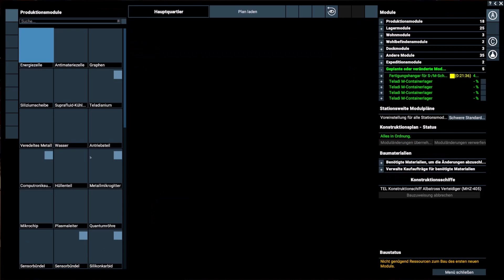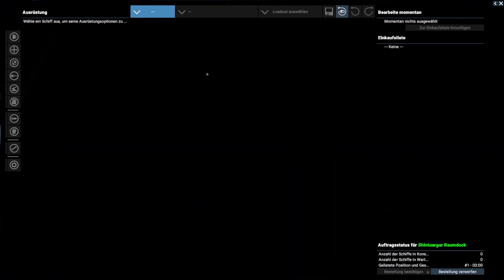Tagebuch: X4 Foundations - #422 - "Boso Ta hat extra Bauwünsche"